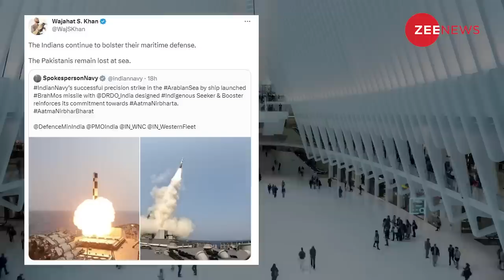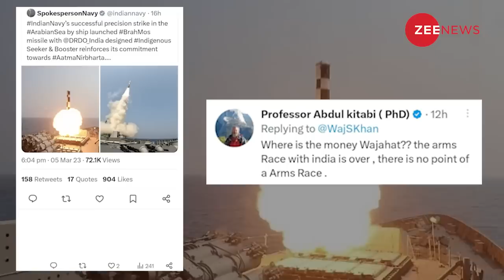भारत का बड़ा मिसाइल परीक्षण, इस बार सहम गया पाकिस्तान |Brahmos Missile Test | DRDO| Pakistan Crisis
The Indian Navy and the DRDO carried out a successful precision strike of the ship launched BrahMos Missile. The missile which was tested was mounted with a Made-In-India seeker and booster.

भारतीय नौसेना ने रविवार को ब्रह्मोस मिसाइल का सफल परीक्षण किया. नौसेना ने ट्वीटर पर जानकारी देते हुए बताया कि मिसाइल ने अरब सागर में अपने टारगेट को सटीकता से निशाना बनाया.  भारत के इस मिसाइल टेस्ट लॉन्च ने पड़ोसी देश पाकिस्तान की नींद उड़ा दी है. क्या है ये पूरा मामला जानिए इस वीडियो में...